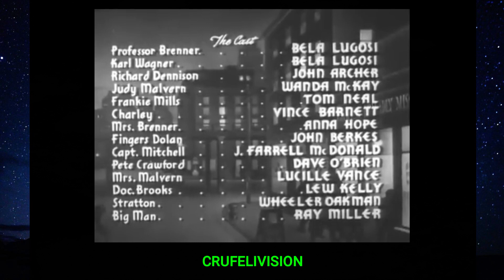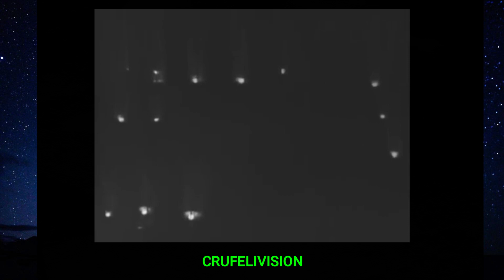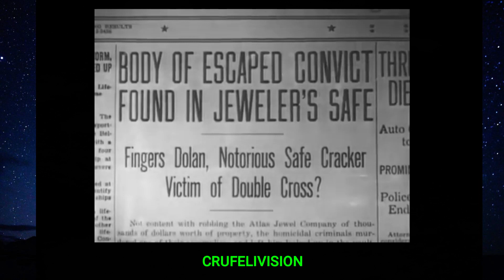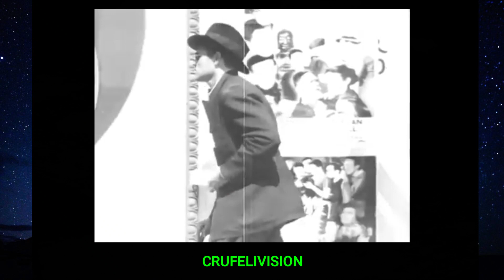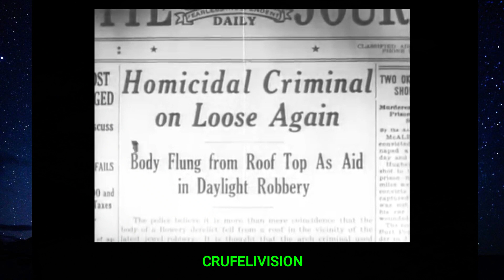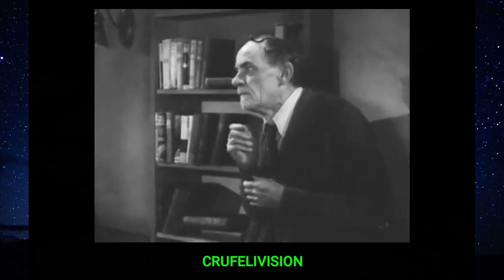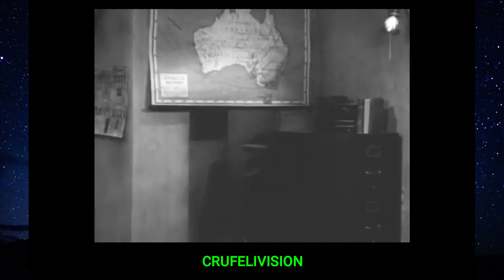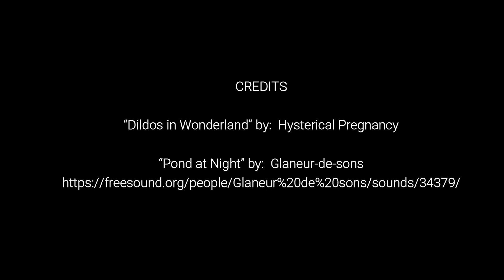BOWERY AT MIDNIGHT: Madame Crufeli's MOVIE NIGHT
BOWERY AT MIDNIGHT

SYNOPSIS: BOWERY AT MIDNIGHT (1942)

Kindly soup kitchen operator and professor of criminology Bela Lugosi uses his soup kitchen as a front for a criminal gang who commit a series of daring robberies and murders.

Purchase BOWERY AT MIDNIGHT

If you are interested in having your horror short film or trailer airing on Madame Crufeli's Movie Night apply by emailing the link to . Films need to be between 5-15 minutes long.

@Madame Crufeli The Undead Fortune Teller